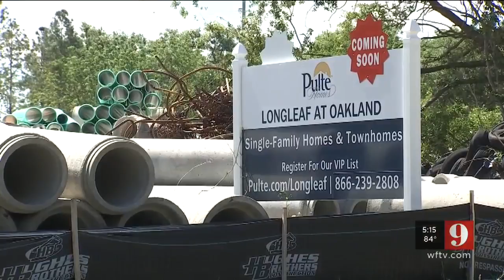Video: Oakland to capture, relocate 'nuisance' peacocks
In the coming weeks, the town of Oakland will pay a trapper $1,500 to capture and relocate a dozen of the town's estimated 50 wild-roaming peacocks, which some homeowners consider a nuisance.